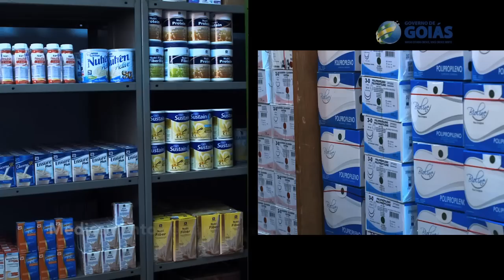Governo de Goiás - SUS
Cliente: Governo de Goías
Direção: Rafael Jericó
Direção de Fotografia: Emerson Maia
Produção: Lucia
Produtora de Vídeo: Idéia Produções - Goiânia/GO